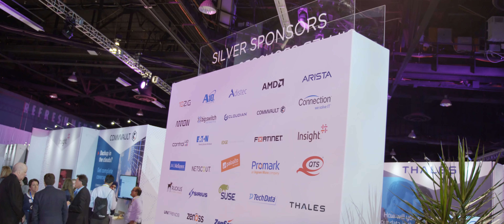Nutanix 2019 .NEXT Conference Recap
Is was an amazing and inspiring week in Anaheim. Thank you to all the dreamers, believers, builders. Here's to another 10 years.